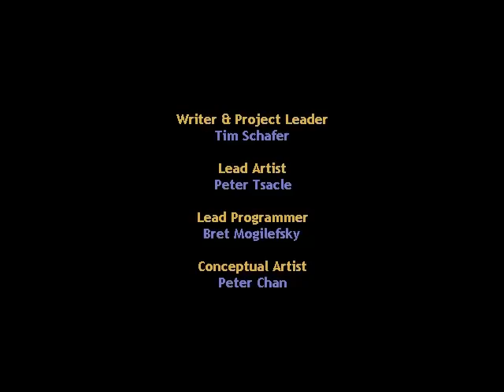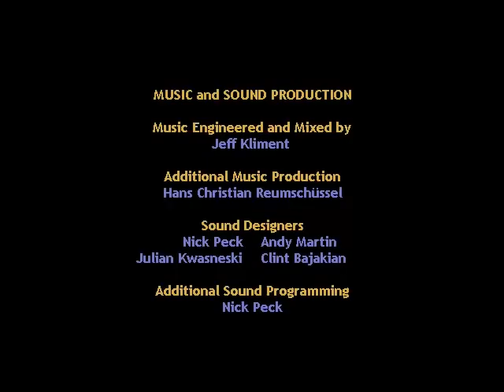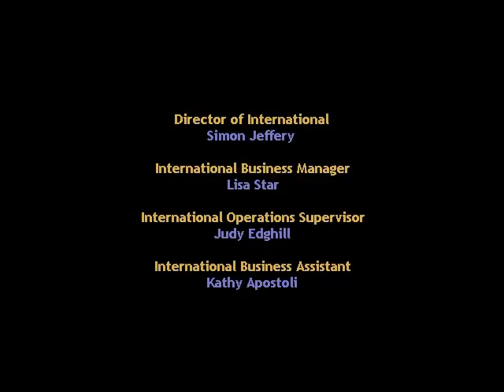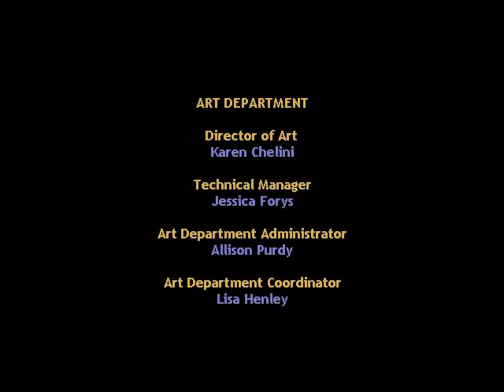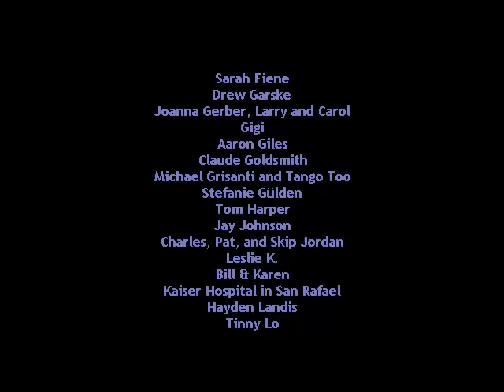Let's Play: Grim Fandango - Part 25 [Finale]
We finally reach the end of this AMAZING game.